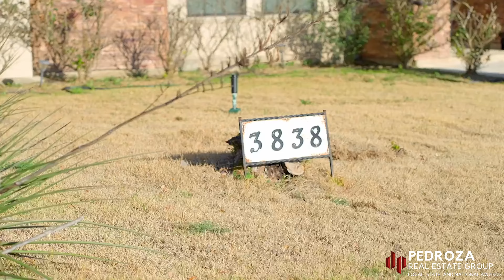Real Estate in Texas #1 | Real Estate in San Antonio #1 | House Tour | 3838 Oak Cluster Walkthrough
REAL ESTATE IN SAN ANTONIO, TEXAS

Welcome home to 3838 Oak Cluster. This beautiful home is located in the popular subdivision of N. San Antonio Hills of North San Antonio.